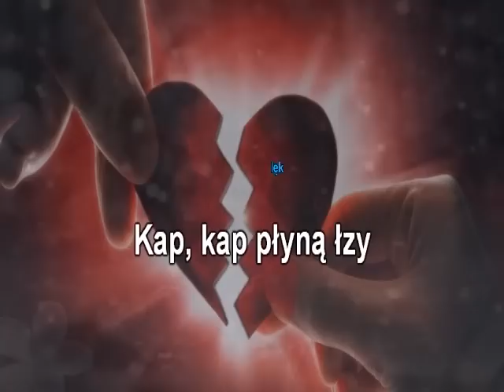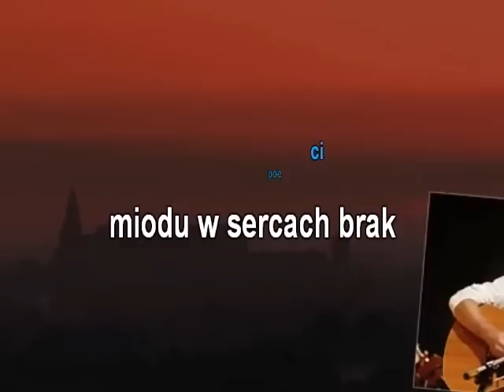Pod Budą - Bardzo smutna piosenka retro - KARAOKE